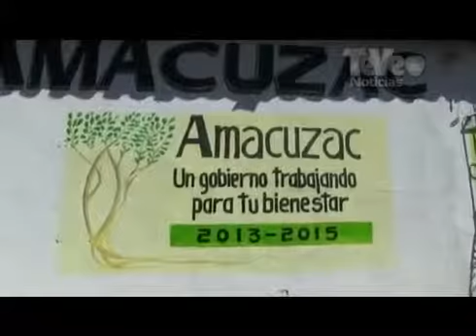Ciudadanos de Amacuzac respaldan la propuesta del candidato del PRI